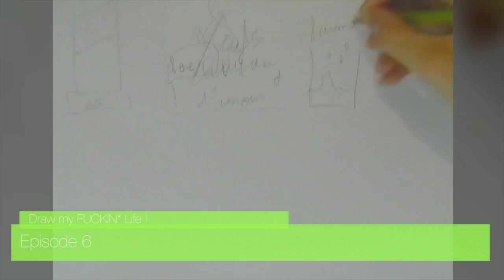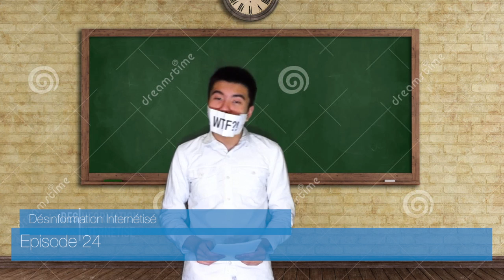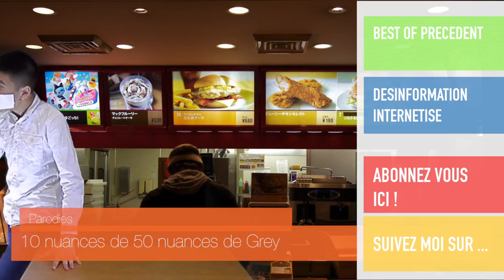Best of #4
Le voilà ! Le best of #4 ! En retard surtout !